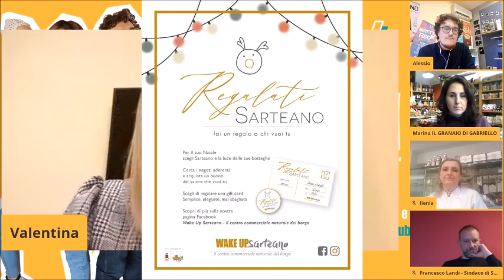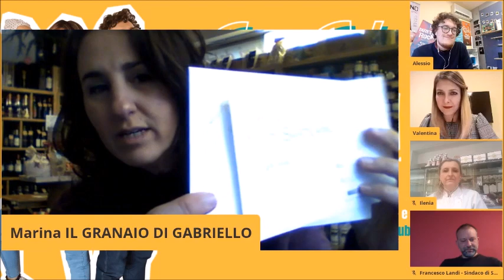LaVLive - Dai Mercati al Web - Wake Up Sarteano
In questo estratto della puntata di LaVLive dedicata al commercio digitale, parliamo con il centro commerciale naturale Wake Up Sarteano e il Sindaco Francesco Landi